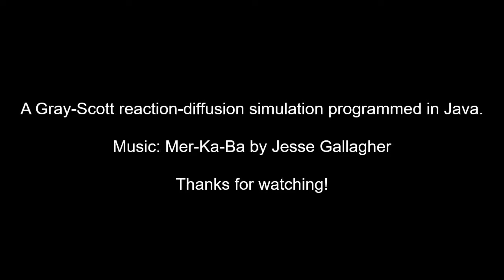Sick Spirals Gray-Scott simulation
As you’ve probably seen in my descriptions by now, this is some output from a program I made to simulate chemical reactions.  I tweaked the output a bit, and I think this one has some...well, you'll see! 🙂

If you'd like to read up about the Gray-Scott model, there are many great online resources and channels, including

Katharina Käfer and Mirjam Schulz (students of Professor Gros) project ), including an interactive demo!